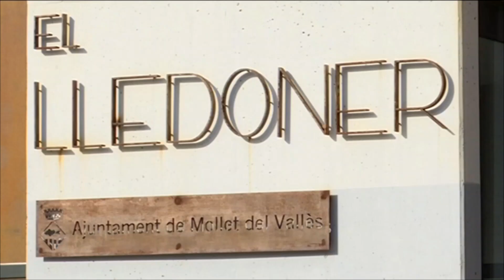Mollet licitarà el nou servei de neteja dels equipaments municipals per 8,1 milions d'euros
L'Ajuntament de Mollet traurà a licitació el contracte del servei de neteja d'equipaments municipals pels pròxims 3 anys. Amb un pressupost de més de 8 milions d'euros, un dels punts més destacats és l'ampliació d'hores del servei, que creixerà en més de 8.000, a les quals se li sumaran 1.350 més de serveis especials que es facin de manera puntual.

Aquestes mesures permetran la neteja de nous equipaments de la ciutat i altres serveis addicionals com els mòduls de l'Escola Municipal de Can Vila o la comissaria de la Policia Local. En total, es treballarà a prop d'una quarantena d'equipaments de la ciutat. L'empresa que es faci càrrec d'aquest servei haurà de respectar les condicions del conveni amb el sector.

La proposta s'ha aprovat durant el darrer ple municipal amb els vots a favor del Partit Socialista i Vox.

Ara Mollet Esquerra i Esquerra Unida i Alternativa, Mollet en Comú Podem, Partit Popular i Junts s'han abstingut en aquest punt.

El nou contracte del servei de neteja també preveu que en les substitucions s'haurà de prioritzar aquelles persones en risc d'exclusió social.